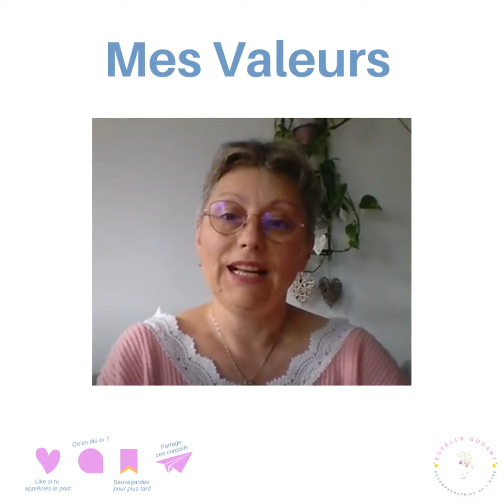MES VALEURS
🌟 Estelle GODART Praticienne en Naturopathie certifiée depuis 2021
✨ Il est grand temps de s’autoriser la plénitude, le bonheur, la joie de vivre en revenant à la base, en retrouvant notre bon sens, notre instinct et tous ce que nous avons oublié par nos vies moderne.
✨ Le détachement ce n’est pas ne rien posséder. Le détachement, c’est que rien ne te possède. Les gens voient le détachement comme étant loin de tout, alors que le plus grand détachement, c’est d’être près de tout, mais de ne pas se laisser consommer et posséder par ce tout. Joy Shetty
✨ Merci pour vos j’aimes, vos commentaires, vos témoignages et vos partages qui sont importants pour tous, à très vite.
 * L’ensemble de ces pratiques ne constitue en aucun cas un acte médical, les rendez-vous avec un naturopathe ne remplacent pas la visite chez votre médecin, les prescriptions d’un médecin ou un traitement.
* Certaine mutuel rembourse partiellement ou intégralement vos consultations de naturopathie.
* Le paiement des consultations ce fait par chèque, espèce ou carte bancaire.
N’hésitez pas à laisser un message avec nom prénom, motif de rendez-vous et vos cordonnées.
📍 Pont Sainte Maxence, Oise
Tu es décidé à t’engager dans un programme de transformation ? Clique sur ce lien
Sur Instagram via ma bio @estellegodart